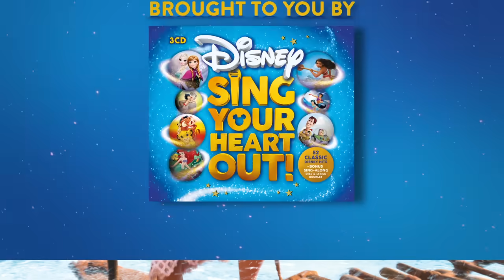Moana | Fans Sing How Far I'll Go! | Disney Kids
We are proud to introduce Moana's 'How Far I'll Go' sung by the little ones of some of our very own Disney Junior UK fans!

Thank you to everybody who entered their videos in celebration of the NEW! Sing Your Heart Out Disney Soundtrack 🎶

To get your your copy of Sing Your Heart Out Disney,

You’re watching Disney Kids, where imagination comes to life! Watch exclusive content, get ready to sing-a-long to your favourite Disney songs, enjoy exclusive magical content and more✨

Don’t miss more exclusive content for super fans over on our other channels:
@Disney Junior
@Marvel HQ
@Star Wars Kids